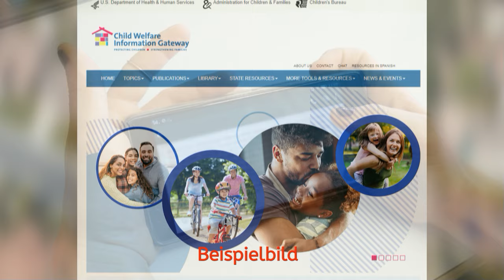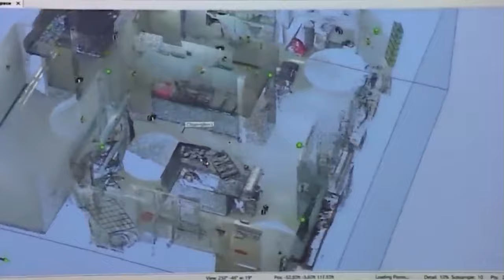Schwarze Magie, Gedankenkontrolle und das Verschwinden von Maya Millette!